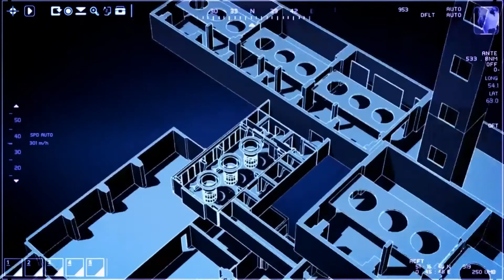II Michael & Nikita II 2x22 Time II